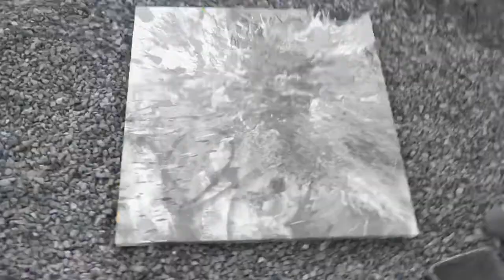ABSTRACT ACRYLIC PAINTING- crazy spin painting in the city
Born just outside of Toronto, Ontario, like many young Canadians, Michael Wills grew up with a hockey stick in his hands.  For over 20 years, Michael put his passion and energy into playing pro hockey but little did he know, an entirely different skill he had refined since he was a boy would become a driving force in his life.  Soon, the hockey stick would be replaced with an artist’s brush.

Every piece that Michael creates is the product of an intense release of emotional energy.  His passion and creativity is released as he glides across each canvas with a pallet knife, giving his work a rough, energetic feel, that many have referred to as “masculine” in style. Michael’s inspiration comes from the energy and movement of the city, which he feels is best captured in the city lights.

Over the past three years, Michael has been building an international following having participated in shows in Toronto, Miami and New York.